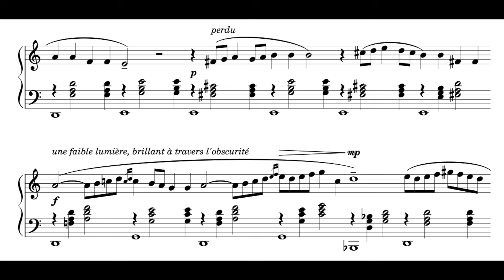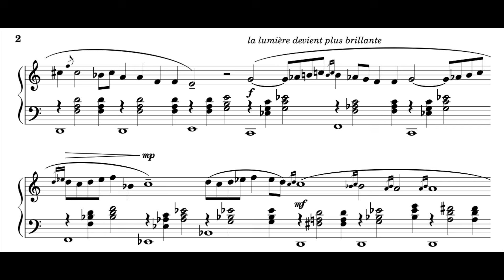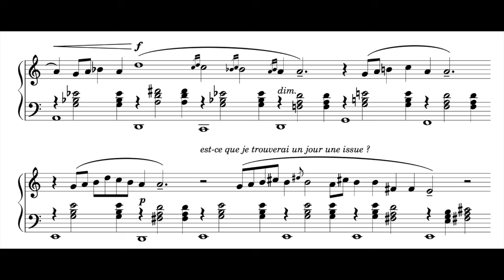Gnossienne No. 1 [performance]